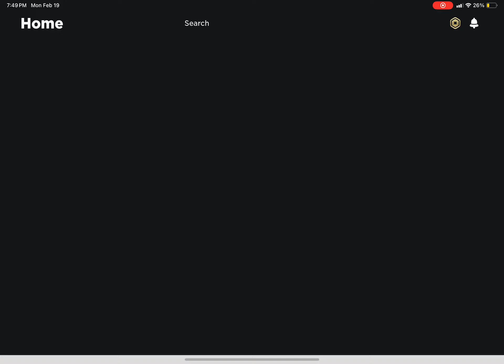February 25, 2024